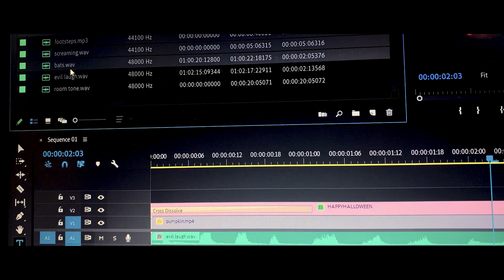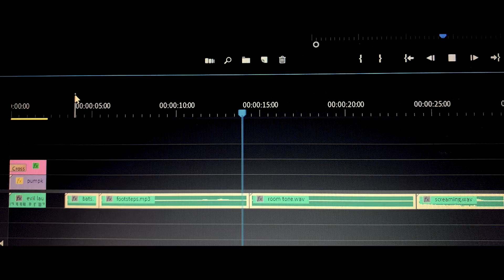screaming | Horror Short Film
When your sound effect is alive.

A horror short film by Ana Croce and Leonardo Roque Machado.

Shot on an iPhone XR.